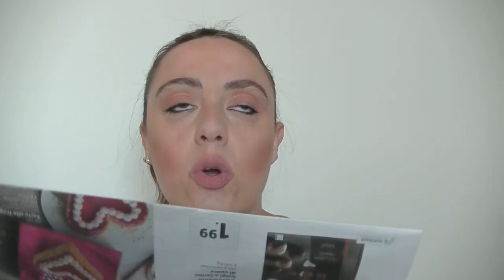Dupe PROFUMI FAMOSI LUXURY LIDL Festa della mamma 2020 👩🏻 Dolce & Gabbana/Dior/YSL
Shame on you 90ml - 4.99€
Hopeful night  90ml - 4.99€
Last kiss 90ml - 4.99€ corrisponde a Joy Dior
Distant rain 90ml - 4.99€ corrisponde a Dolce e Gabbana light blu

- MY BEAUTY BOX
INCIVERDE15

🔹GRUPPO FACEBOOK:
Marzia Mancini - Inci Verde 👩‍❤️‍👩 Gruppo Chiacchiere